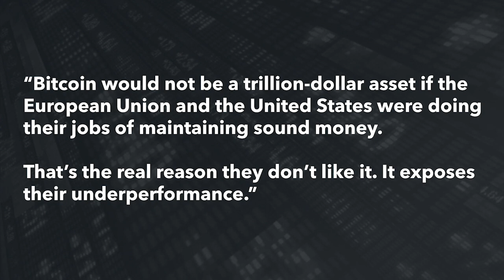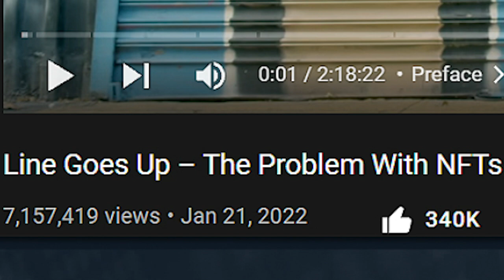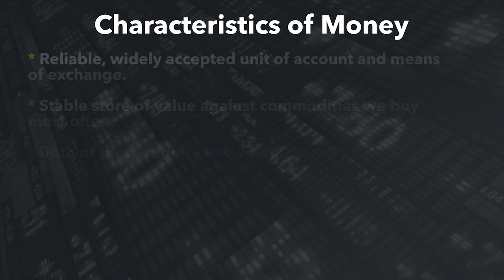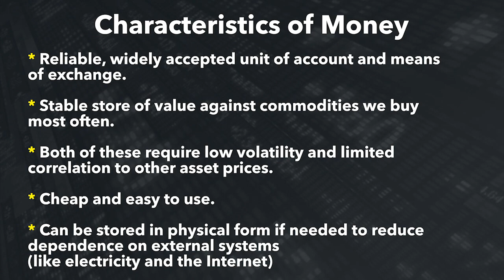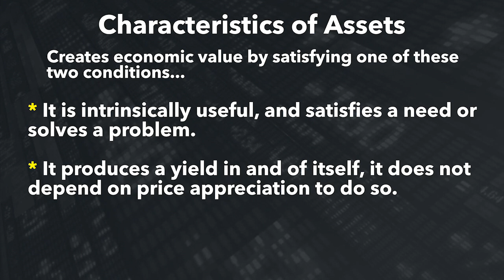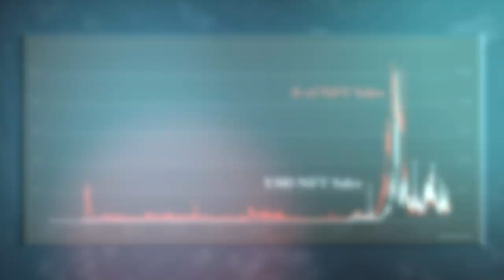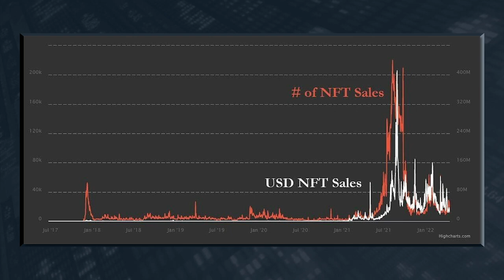World Bank Economist vs. Bitcoin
Ted Bauman is an economic historian who's spent a lifetime working with the World Bank, United Nations and developing nations. Now, he's finally setting his sights on the hottest new investment in a generation (and sharing his controversial UNEDITED opinion).

Click here for your free subscription to Bauman Daily and gain powerful market insights from Ted and his team throughout the week

About Me: My name is Ted Bauman. I’m a trained economist … I’ve traveled to more than 80 countries … and I’ve had a front-row seat in American politics. I am also editor of the investment research report The Bauman Letter and the trading service, Profit Switch. I’ve spent my life helping people – just like you – grow and protect their wealth, independence and freedom. And now, I’m at your disposal.

Follow Ted on Social Media!